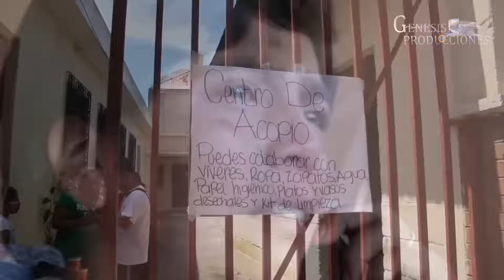DESLAVE EN GUATEMALA